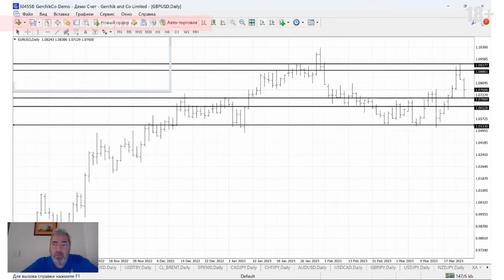На что влияют УРОВНИ в трейдинге на примере EUR